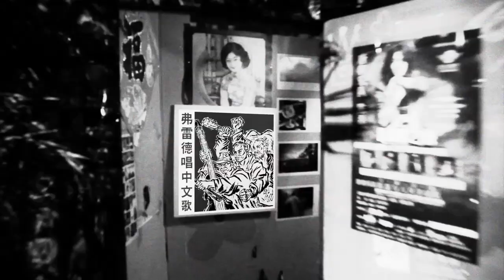Frederick "Ted the Bartender"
Music video of french singer Frederick living in Dalian, China.
Directed by Carl Jansson aka Progressive Pictures.
Shot on a Canon7D.